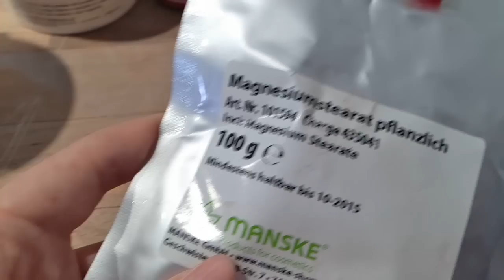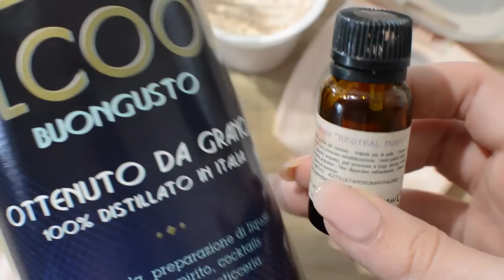CIPRIA bianca naturale fai da te BAKING fatta IN CASA! diy baking powder | cosmetici fai da te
Ciao a tutti ragazzi, oggi vi mostro come fare per realizzare IN CASA la famosa cipria baking utilizzata dai truccatori per le modelle e le attrici famose. Questa cipria  può essere utilizzata come semplice opacizzante, ma può anche essere utilizzata per la tecnica del baking. La tecnica consiste nel posizionare una grossa quantità di cipria in alcune parti del viso, e farla agire per diversi minuti. In questo modo, il make up sottostante si fissa e l'eccesso di polvere sarà spazzato via. Il risultato sarà un make up uniforme e duraturo, come quello delle star!

📝RICETTA:
🔶Dry flo 5 gr
🔶Talco 2 gr
🔶Sericite mica 2 gr
🔶Lauroyl lisina (touche de doucher di Aromazone) 2 gr
🔶Magnesio stearato 2 gr
🔶Fondotinta minerale (facoltativo) 2 gr

PER COMPATTARE :
🔶Alcool buongusto q.b.
🔶Fragranza ipoallergenica q.b. oppure estere/olio leggero

🔎SOSTITUZIONI/OMISSIONI🔍
▪Dry flo ▶ amido di mais
▪Talco▶ sericite mica, magnesio stearato
▪Sericite mica▶ Talco
▪Lauroyl lisina ▶Dry flo ,talco, magnesio stearato
▪Fondotinta minerale ▶si può omettere o aumentare se si vuole la cipria più scura